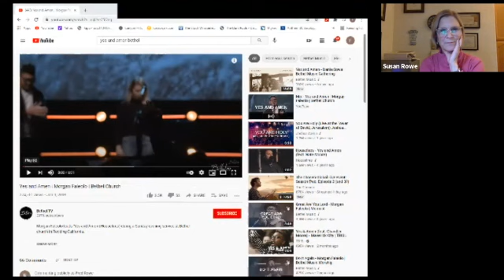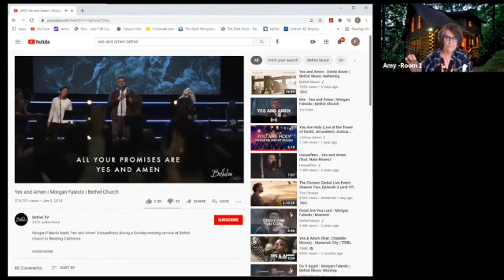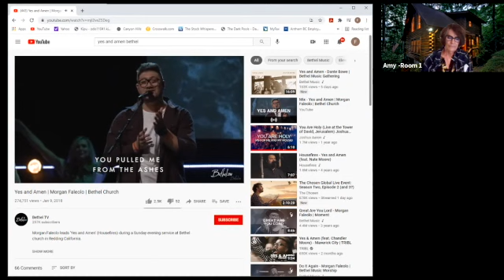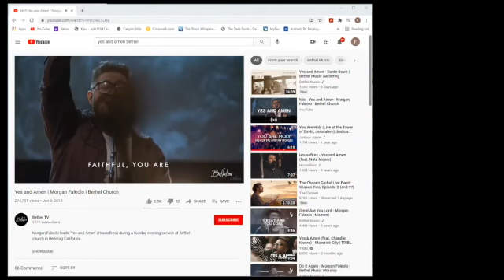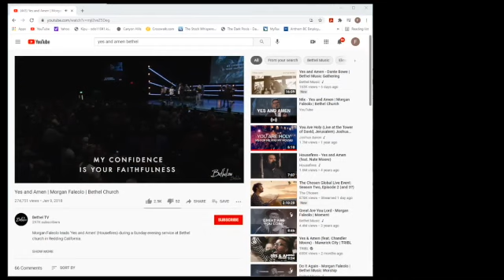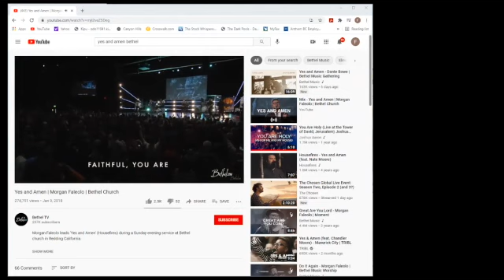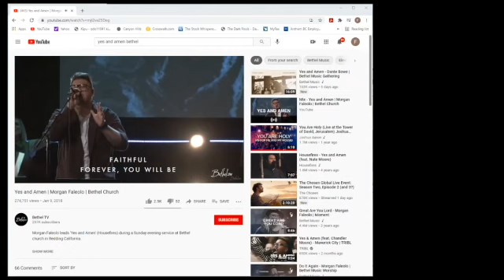Global Watch International Prayer Room; The Way Forward April 16, 2021 Jerusalem 6am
From Blessing to Building, where the Global Watch has been and where we are going.